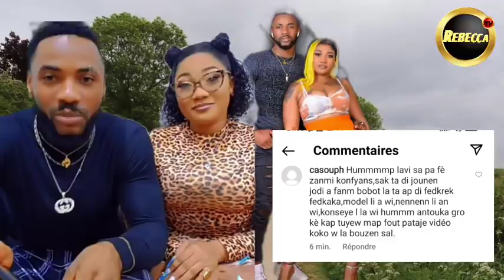Widiana Trete Fednaelle Francois Fedkrèk, Fanatik yo Fache Gro zen pete